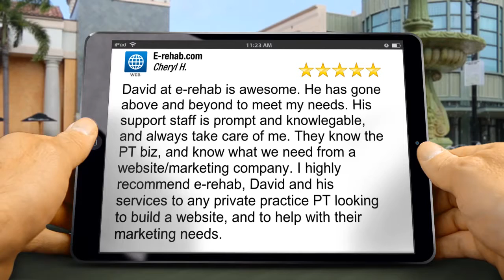E-rehab.com Carlsbad Superb Five Star Review by Cheryl H.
Excellent Rating

David at e-rehab is awesome. He has gone above and beyond to meet my needs. His support staff is prompt and knowlegable, and always take care of me. They know the PT biz, and know what we need from a website/marketing company. I highly recommend e-rehab, David and his services to any private practice PT looking to build a website, and to help with their marketing needs.

E-rehab.com
2734 Loker Ave West, Suite J
Carlsbad CA
92010